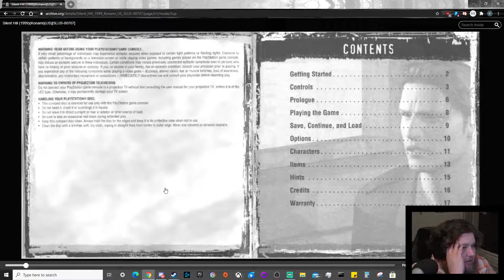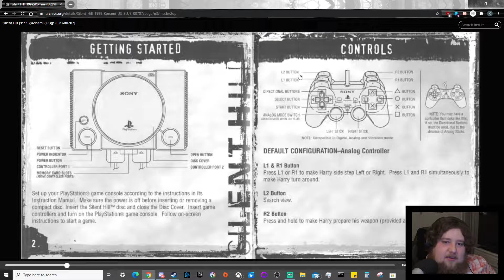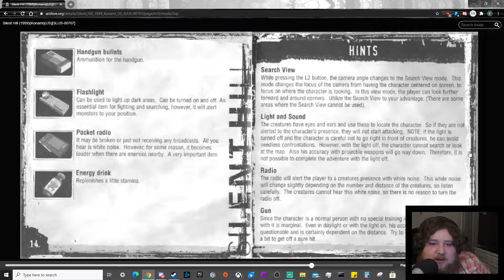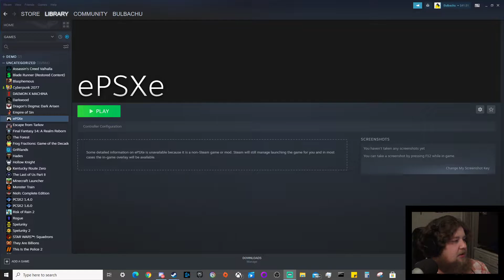Silent Hill - Part 01 - PS1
**8:50-10:00 muted due to outdated and abused Copyright laws.**

We enter a lovely little town. You might've heard of it? It's very quaint.